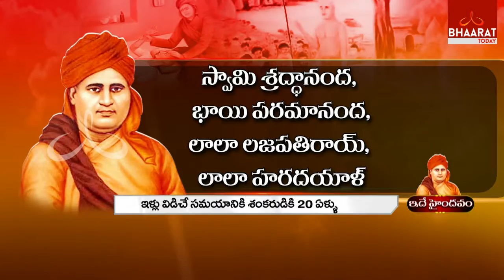IH SWAMI DAYANANDA P3